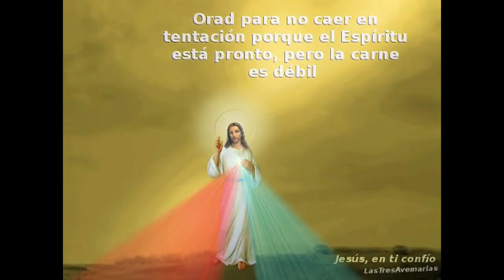GOTITAS DEL ESPIRITU SANTO AÑO 3 NUMERO 234 5 ABRIL